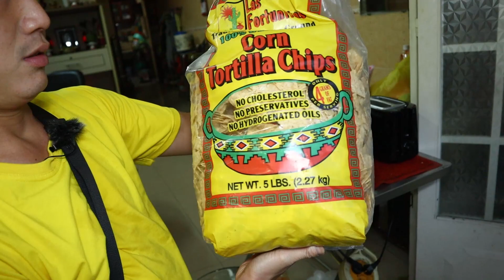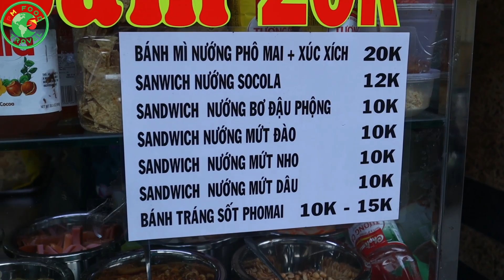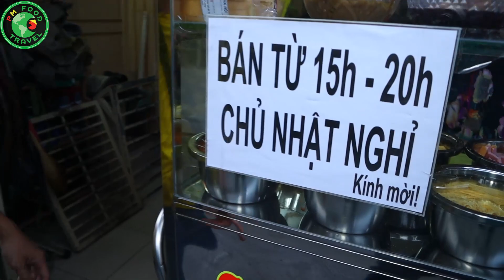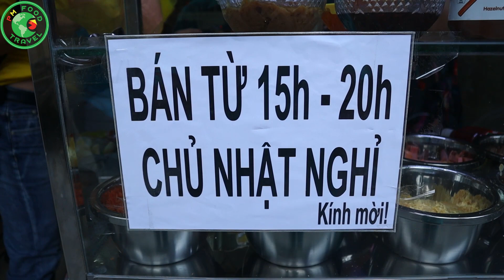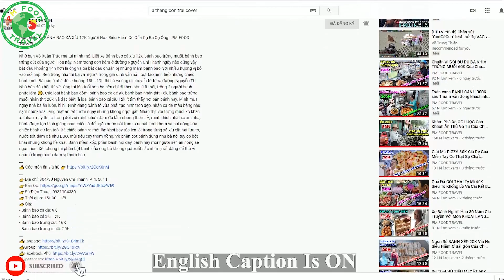BÁNH MÌ NƯỚNG THẬP CẨM 20K Của Cô MỸ NHÂN Khẳng Định Dùng Nước Sốt Ngoại Nhập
Ăn Cùng Phú Mèo sẽ dẫn cả nhà đi ăn món Bánh Mì Nướng Thập Cẩm nghen. Bánh Mì Sài Gòn nay đã phát triển ra quá trời món luôn, trong đó có món Bánh mì nướng muối ớt ở Tân Phú, mà món đó thì quá nổi nê chắc ai cũng biết. Nay mình phát hiện ở Bình Thạnh có một xe bánh mì nướng thập cẩm 20k của Cô Mỹ Nhân. Cô khẳng định xài các loại sốt ngoại nhập nhưng bán với giá cũng rất học sinh, cô cũng là khán giả của kênh luôn ^_^. Cô chia sẽ thật tình đã ăn các chỗ mình chia sẽ, nên cô cũng thích và bán theo, bánh mì nướng sẽ có: chả cua, nem nướng, cá viên, trứng cút, nửa trứng gà chiên, mỡ hành, hành phi được bày trí gọn gàng sạch sẽ trong xe, món bánh tráng phô mai hay bánh mì sốt thì các sốt đều là đồ ngoại nhập về cô chia sẽ, cô rất dễ thương và nhiệt tình nên mình cũng có chút áy náy khi ăn và chia sẽ cho cả nhà, tổng thể đồ ăn cô rẻ sạch sẽ chất lượng, nhưng về hương vị thì các món đều thiếu vị ngọt, nên khó có thể chiều lòng một số bạn, hoặc do cô dùng các loại sốt ngoại phối nên nó hơi tách biệt một chút, như sốt majone và phô mai thiên về vị chua chua nên ăn có thể bị ngán, món bánh mì thập cẩm thì ăn ok hơn mình thấy cô bán cũng rất đông, đánh giá của mình chỉ là cá nhân khách quan, nếu bạn nào đã ăn hoặc xem xong thử cùng cho mình cảm nhận với nha.
👉Địa Chỉ: 95/2 Lê Văn Duyệt, P. 3, Q. Bình Thạnh, Sài Gòn
👉Thời Gian: 15H00 - 20H00 (Chủ Nhật Nghỉ)
👉Giá:
- Bánh Mì Nướng: 20K/Phần
- Sandwich Nướng: 10K - 12K/Phần
- Bánh Tráng Sốt Phô Mai: 10K - 15K/Phần